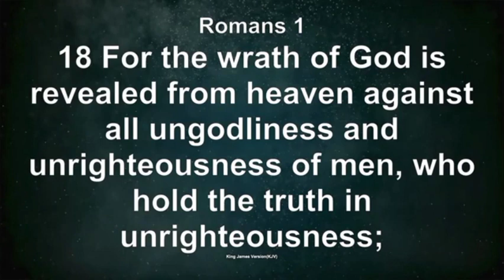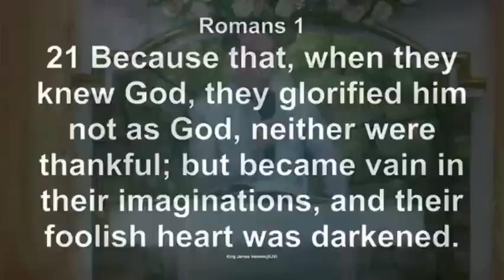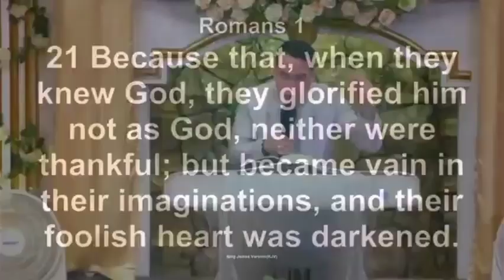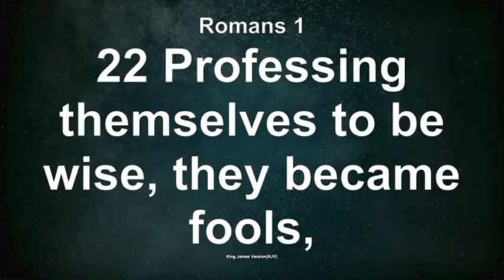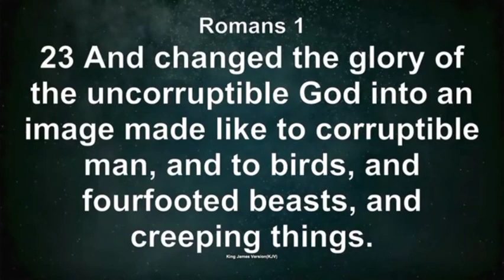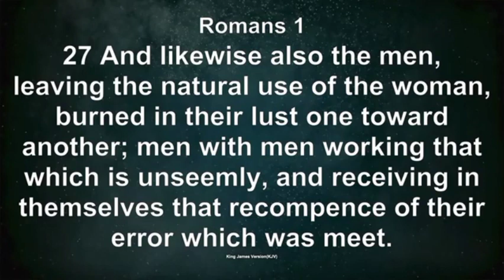The Wrath Of God - Bishop Freddie De Vega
The Wrath Of God
Bishop Freddie De Vega